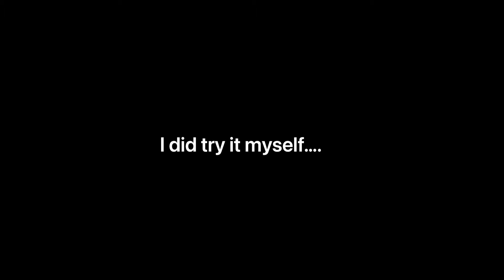If you LAUGH you GO FARTHER [EPICSODES WEEK 0]